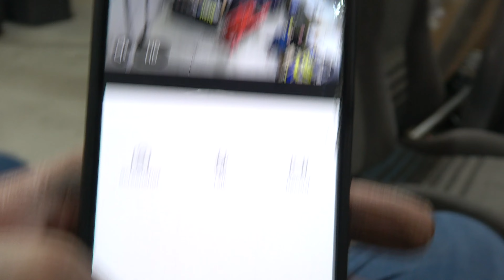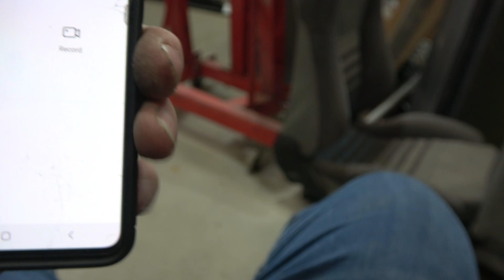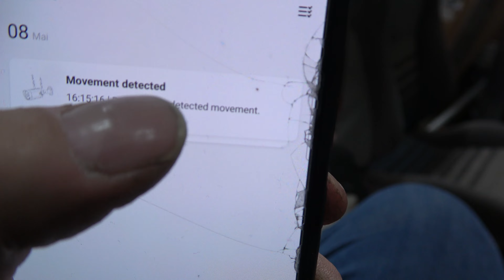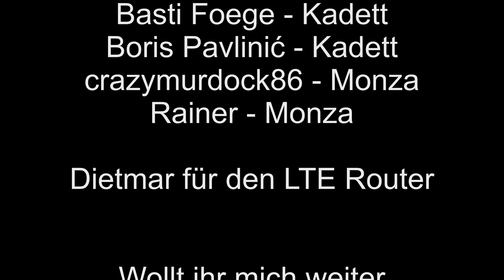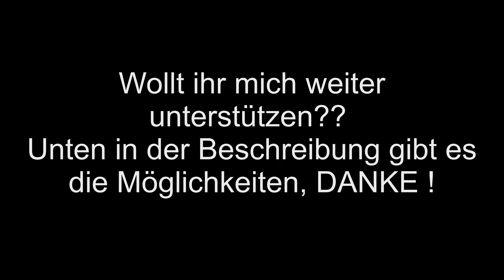Unsere neue Halle #16 - Wand fertig, Internet, Videoüberwachung, Vorbereitungen zum Bodenstreichen.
►Du willst Mich und Projekte unterstützen?

Packstation:
Name: Jens Loges
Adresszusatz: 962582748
Straße: Packstation
Nr. 156
PLZ: 47623
Ort: Kevelaer

Direkt in die Filiale:

Name: Jens Loges
Straße: Postfiliale
Nr: 536
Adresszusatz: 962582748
PLZ: 47623
Ort: Kevelaer

►Kapitel in diesem Video:

00:00​ Intro/ Worum geht es?
00:05 Wand ist fertig gestrichen
07:33​ Internet in der Halle
10:06 Videokamera
17:59​ Endcard und Verabschiedung